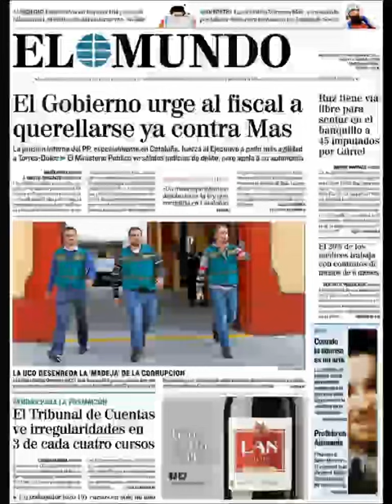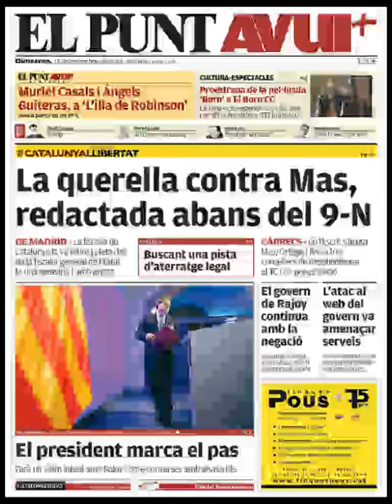Noticias 12 Noviembre de 2014 Principales Portadas Noticias Diarios Periódicos en España Spain News